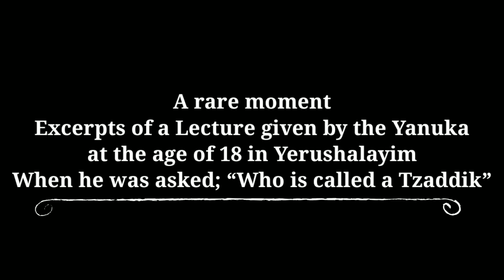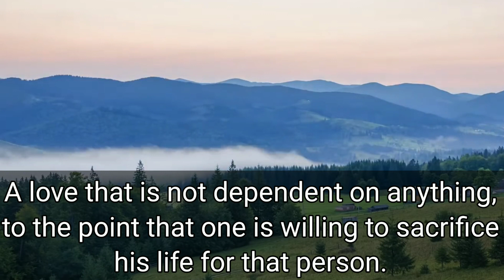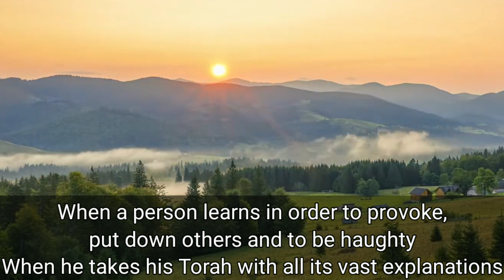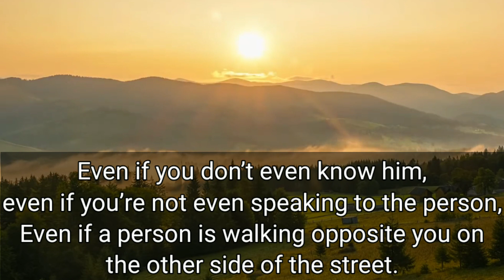The Yanuka: "The Great Attribute of Loving Your Fellow Jew & What is a True Tzaddik."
The Yanuka: "The Great Attribute of Loving Your Fellow Jew & What is a True Tzaddik." A rare moment; Excerpts of a lecture given by the Yanuka at the age of 18 in Yerushalayim.
To the dear viewers, peace and blessings.
Due to the large number of references to me in the email for information and greetings from HaRav Shlomo Yehuda - The Yanuka, I have brought here the telephone number of one of the rabbi's students, who are interested and can call him. His number; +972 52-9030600